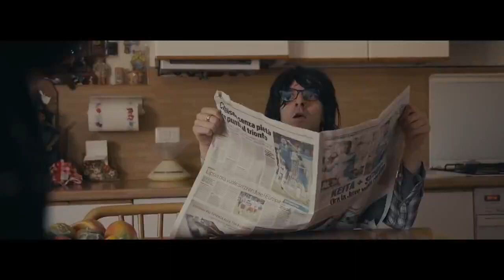iPantellas! PARODIA 13 REASONS WHY - No Spoiler - iPantellas